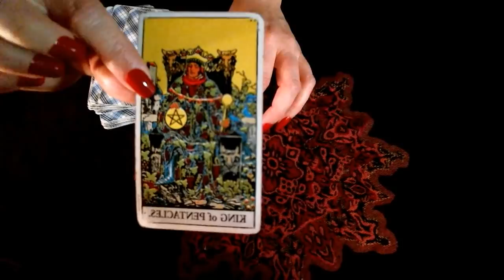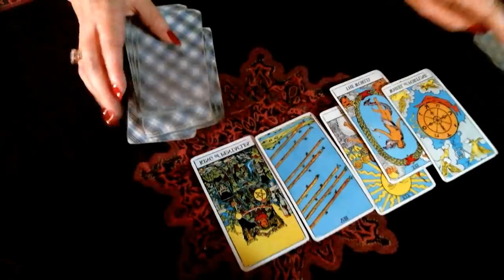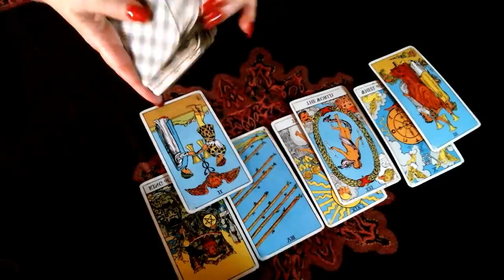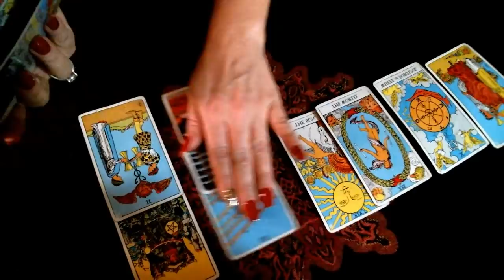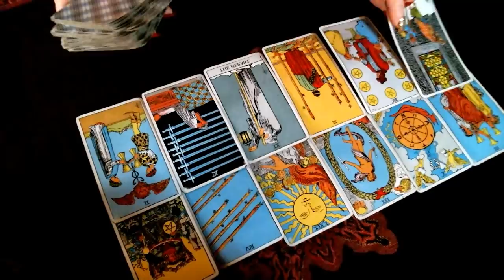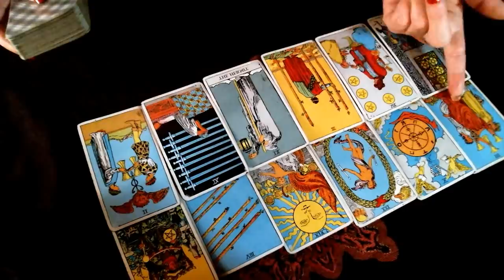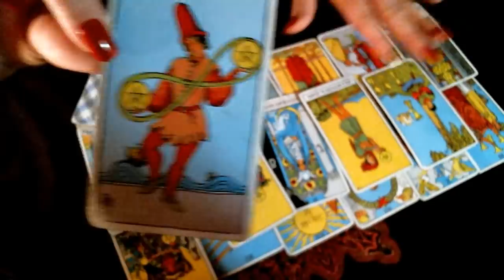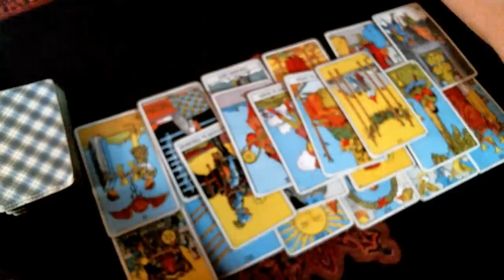Capricorn ♑️ The Player Fooled Around & Fell In Love With You 💕♥️💕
📲 Personal Phone Call Readings iPhone & Android

💌 Correspondence
Moonpie
P.O.Box 106